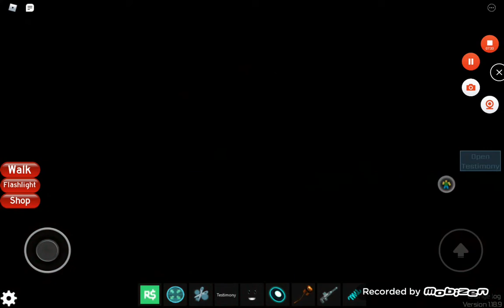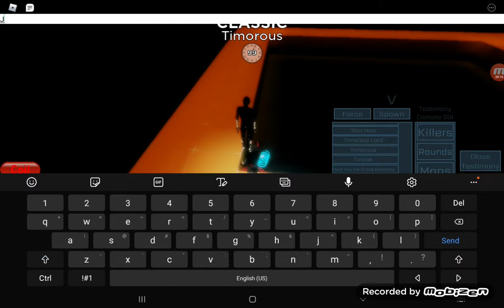Roblox Midnight Horrors: All (almost) Killer's Idle Animation R - Z - r FINISHED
didn't add all due to recorder crashing